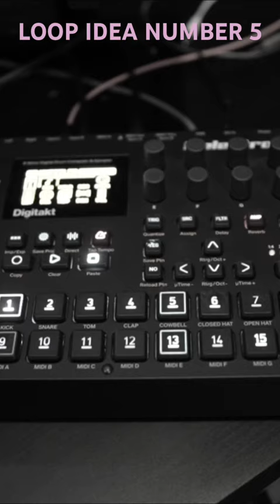LOOPING: Synths & Cuts